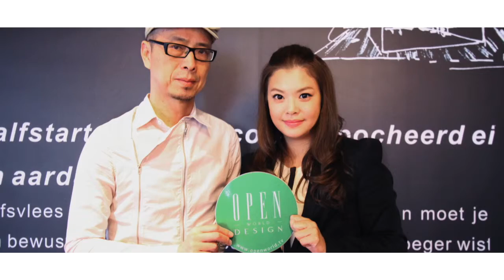【阮慶岳教授Ｘ舒杰設計 陳琬婷 】設計與性別的激盪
栽種藝術果實，反思設計向度
從性別反思設計的產業結構
「設計」並非只是一項職業或一門課程
它擁有不容小覷的力量，除了改變固有習慣
擴展人生體驗，更是社會進步與思維發展的最佳後盾